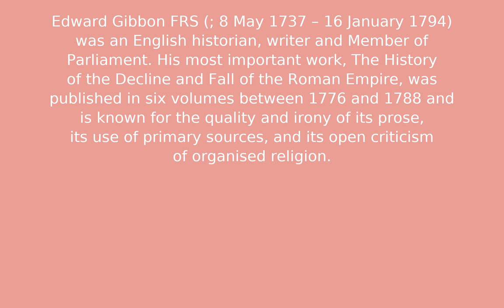Edward Gibbon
Test Description